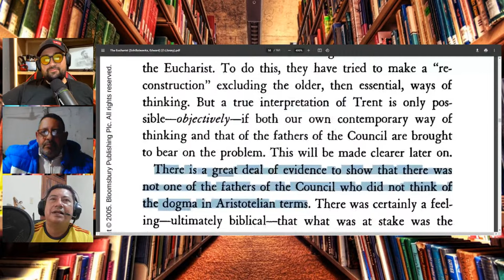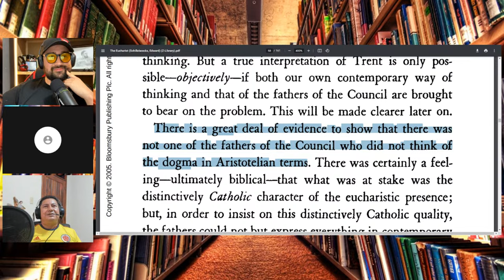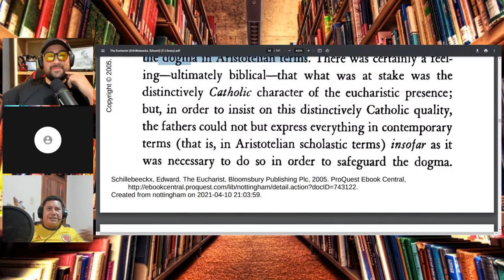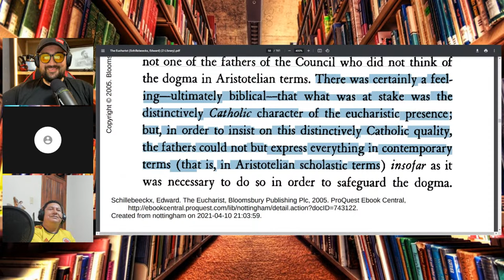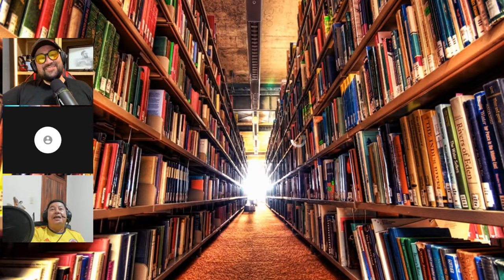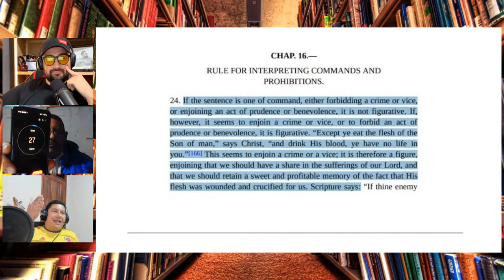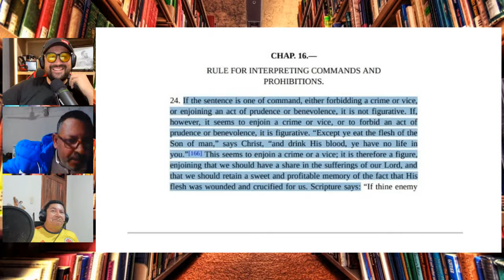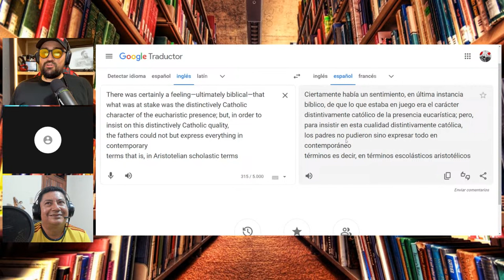🚨CATÓLICO y EVANGÉLICO debaten sobre la HOSTIA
EVANGÉLICO le da ULTRAPAPEADA A CATÓLICO en interesante debate sobre el dios galleta católico